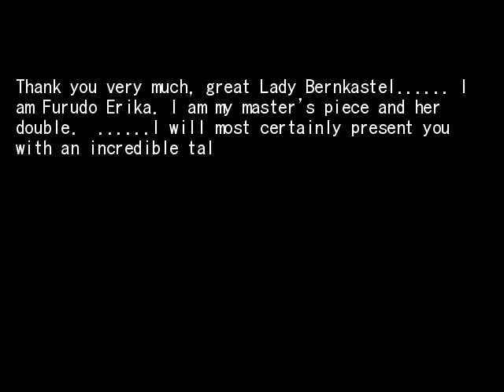EPISODE 5 PT39